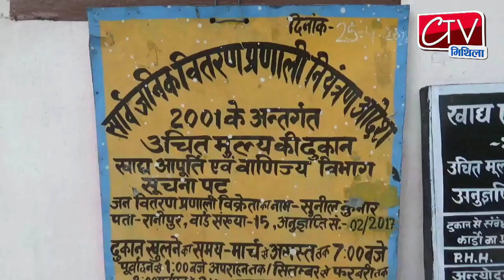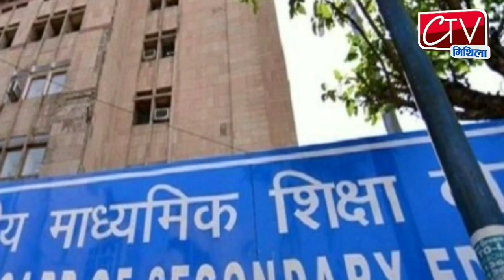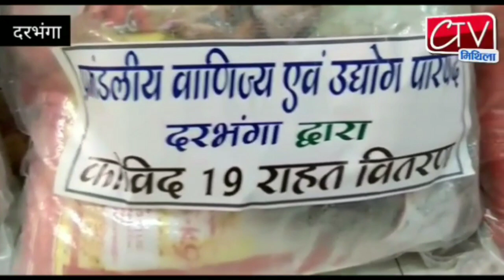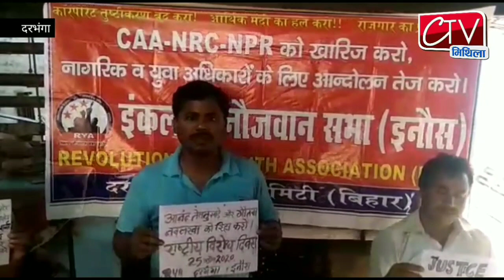Ctv Mithila Darbhanga News 25 April 2020 खबरें दिन भर दरभंगा की खबरें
दरभंगा की खबरें